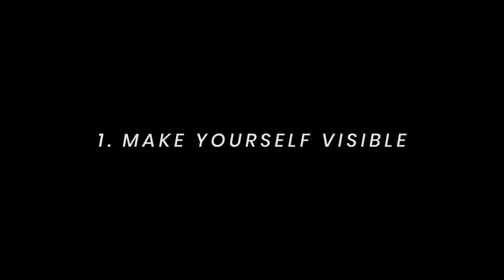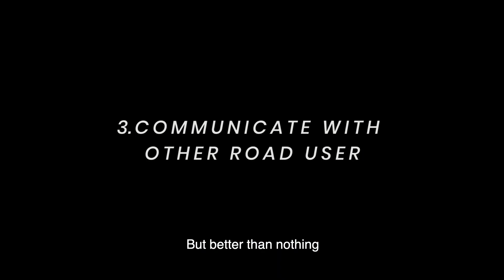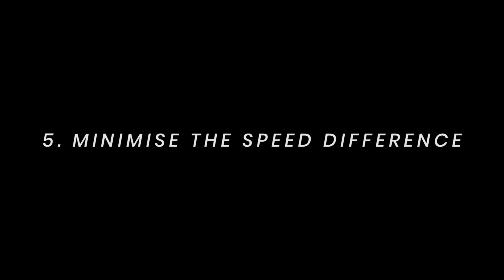CYCLING TIPS 004 / How To Cycle In Traffic? 5 Tips That You Need To Know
Hello guys! In this video, I gonna share tips that you need to know before you cycle in traffic.

It might sound a little bit scary at first but after following these tips you will be able to ride in the traffic much more comfortably.